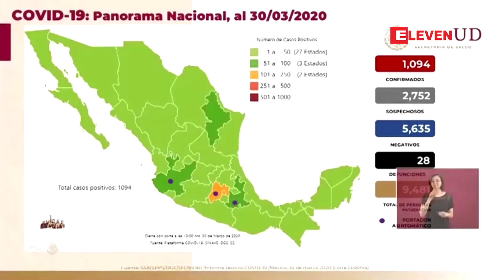မက္ကဆီကိုတွင် ကိုရိုနာဗိုင်းရပ်စ်ကြောင့် သေဆုံးသူ မြင့်တက်လာ၍ကျန်းမာရေးဆိုင်ရာ အရေးပေါ်အခြေအနေ ကြေညာ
မက္ကဆီကိုတွင် ကိုရိုနာဗိုင်းရပ်စ်ကြောင့် သေဆုံးသူ မြင့်တက်လာ၍ ကျန်းမာရေးဆိုင်ရာ အရေးပေါ်အခြေအနေ ကြေညာ (ရုပ်သံ)

မက္ကဆီကိုနိုင်ငံမှာ ကိုရိုနာဗိုင်းရပ်စ် ကူးစက်ခံရသူ တစ်ထောင်ကျော်အထိ တိုးလာခဲ့သလို သေဆုံးသူ ဦးရေဟာလည်း သိသိသာသာ မြင့်တက်လာခဲ့တာကြောင့် ကျန်းမာရေးဆိုင်ရာ အရေးပေါ်အခြေအနေ ကြေညာထားကာ ရောဂါထိန်းချုပ်ရေးအတွက် ပိုမိုတင်းကျပ်တဲ့ စည်းမျဉ်းတွေကိုလည်း ထုတ်ပြန်ခဲ့ပါတယ်။

(Zawgyi)

မကၠဆီကိုတြင္ ကို႐ိုနာဗိုင္းရပ္စ္ေၾကာင့္ ေသဆံုးသူ ျမင့္တက္လာ၍ က်န္းမာေရးဆိုင္ရာ အေရးေပၚအေျခအေန ေၾကညာ (ရုပ္သံ)

မကၠဆီကိုႏုိင္ငံမွာ ကို႐ိုနာဗိုင္းရပ္စ္ ကူးစက္ခံရသူ တစ္ေထာင္ေက်ာ္အထိ တိုးလာခဲ့သလို ေသဆံုးသူ ဦးေရဟာလည္း သိသိသာသာ ျမင့္တက္လာခဲ့တာေၾကာင့္ က်န္းမာေရးဆိုင္ရာ အေရးေပၚအေျခအေန ေၾကညာထားကာ ေရာဂါထိန္းခ်ဳပ္ေရးအတြက္ ပိုမိုတင္းက်ပ္တဲ့ စည္းမ်ဥ္းေတြကိုလည္း ထုတ္ျပန္ခဲ့ပါတယ္။